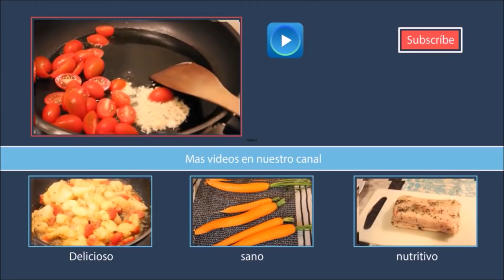KETO VLOGS SEMANA #1 MIS COMIDAS Y TIPS | BellisssimaaHealth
Música by youtube biblioteca
Luces sombrillas blancas,anillo y natural
Editores: Magix de Luxe,Filmora